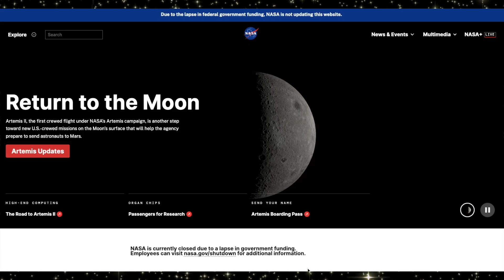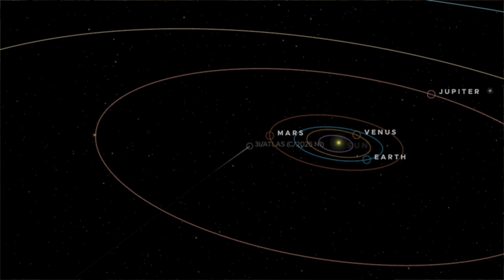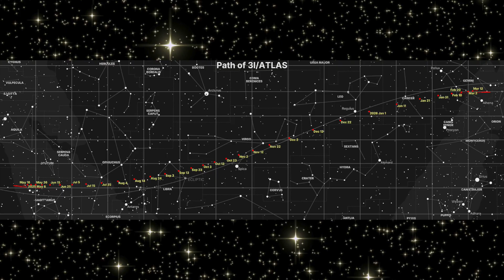3I/Atlas | NASA And The ESA Go Silent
Although 3I Atlas is described as being a comet by NASA and the European Space Agency (ESA), it displays behaviour that suggests otherwise. At the most critical point in the 3I Atlas trajectory NASA shut down due to funding problems from the U.S. Federal Government. Photographs are being censored from public view by NASA and the ESA. So what is going on with 3I Atlas and why is there so much silence about what is happening in the Solar System?